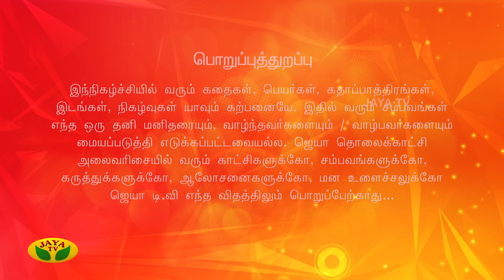பாஸ்கர்யிடம் உண்மையை கூறிய சிவா ! | Episode 95 | Gopurangal Saivathillai | Jaya TV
Category Entertainment